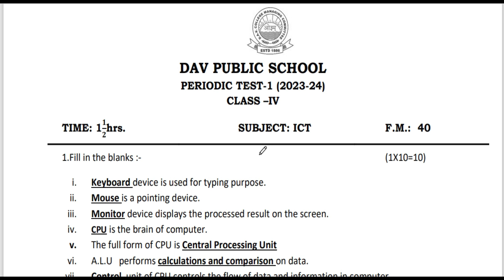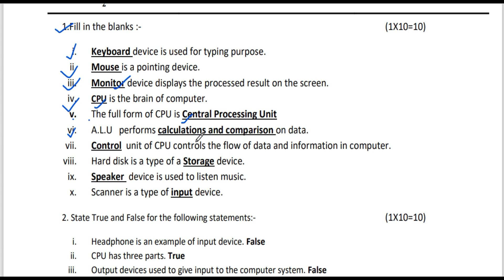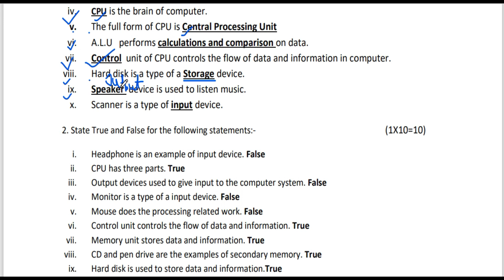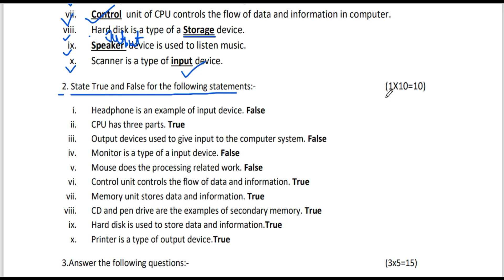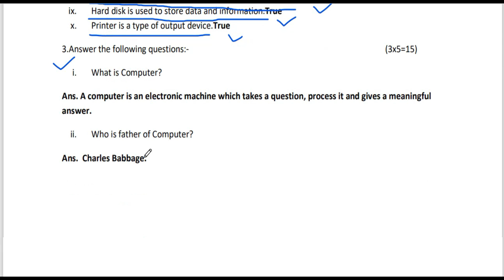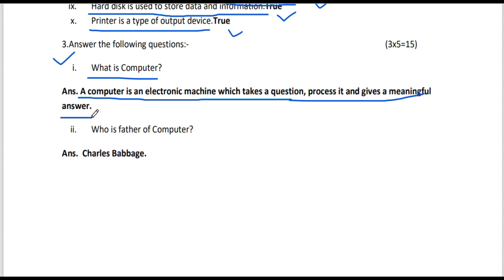PREVIOUS YEAR QUESTION PAPER | SOLVED QUESTION PAPER | CLASS 4 COMPUTER | PERIODIC TEST 1 (2023-24)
PREVIOUS YEAR QUESTION PAPER OF COMPUTER
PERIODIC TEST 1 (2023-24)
CLASS 4 COMPUTER SOLVED QUESTION PAPER

DAV | CLASS 4 | COMPUTER | SOLUTION | ASSIGNMENT | INTERNAL QUESTIONS | HANDS ON | ACTIVITY | ASSESSMENT ACTIVITY | NOTES | QUESTON PAPER | PDF

dav class 4 computer question paper
dav class 4 computer question paper question answer
dav class 4 periodic test question paper
question paper
question paper with solution
periodic test